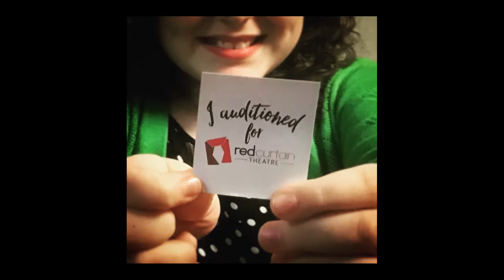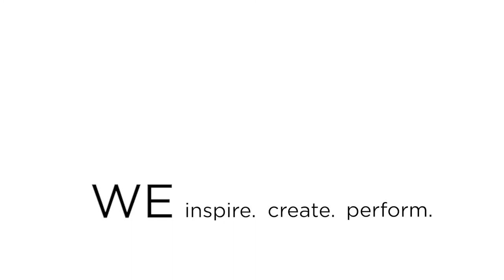Help Red Curtain Theatre inspire. create. perform. (Full-length)